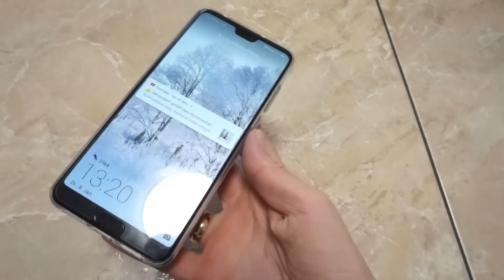Negative Kommentare & Abos: Meine Meinung | Vlog | KDSecret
Haarkur Kerastase*

✘ Schon gesehen? ✘